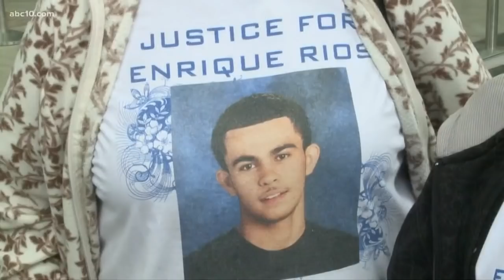Yolo teens' families react to David Froste verdict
David Froste, 27, of Knights Landing, was found guilty of murdering two Yolo County teens in 2016.